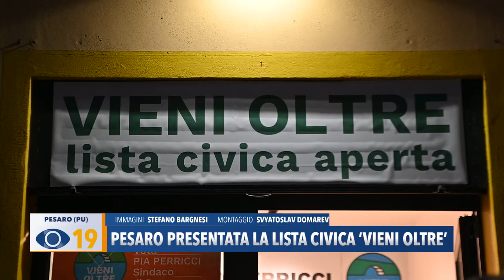Pesaro presentata la lista civica ‘Vieni Oltre’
A Pesaro si è presentata alla cittadinanza la lista civica ‘Vieni Oltre’. A elencare il programma elettorale è la candidata sindaco, l’avvocato Pia Perricci.